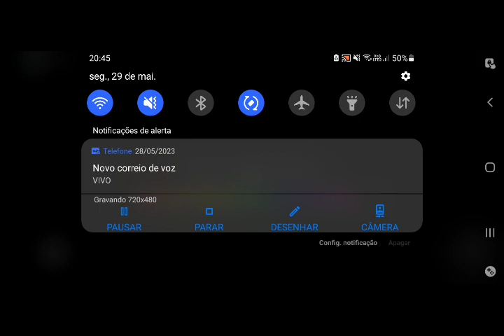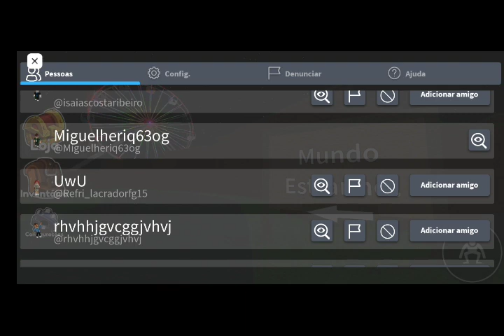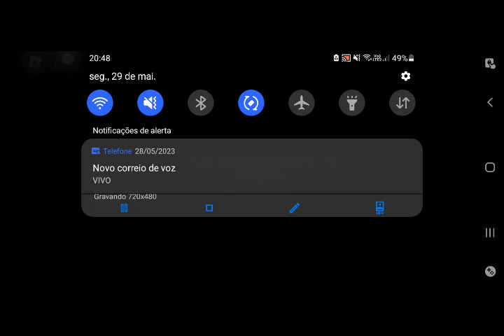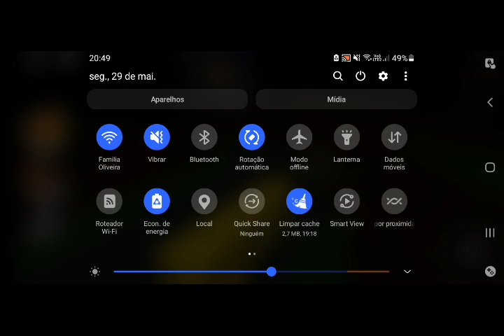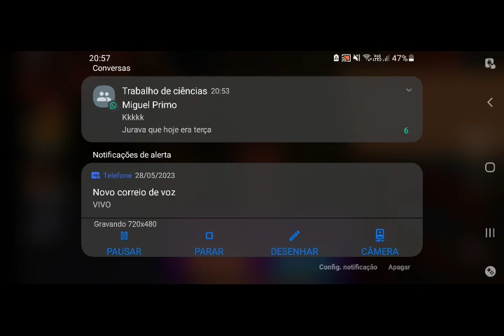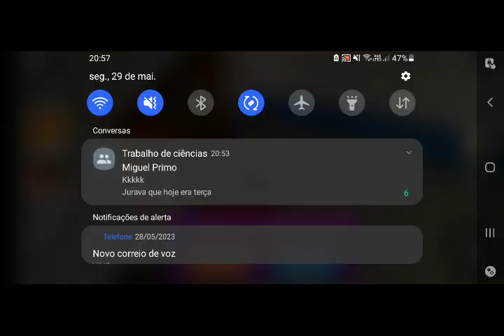Fugindo do azul babão no Roblox